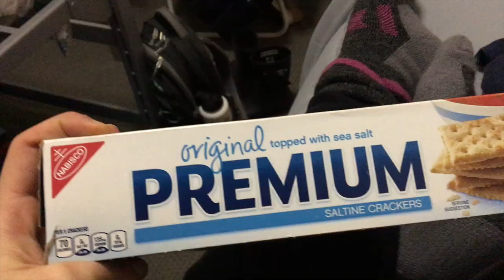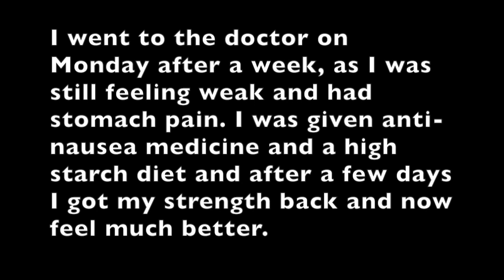Not Your Typical Ballet Performance Week Vlog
Hey Guys,
This is a vlog from my ballet performance week. At the start of the week, I got really sick with a stomach bug which carried on throughout the week and caused me to become quite weak and tired. However, thankfully with adrenalin I powered through and still ended up having great performances and a fun time on stage.